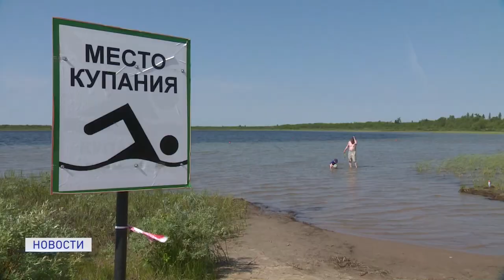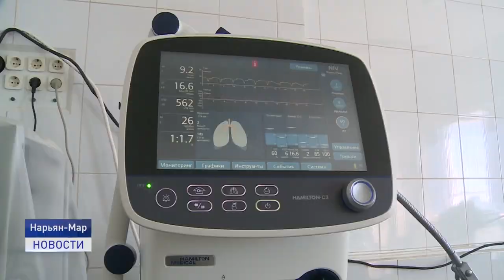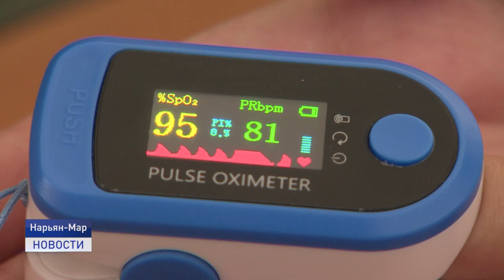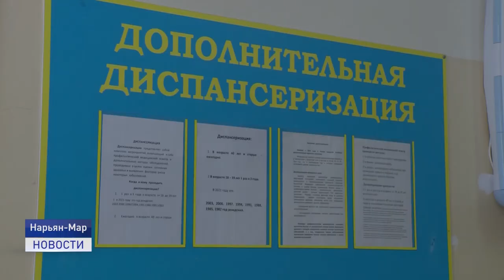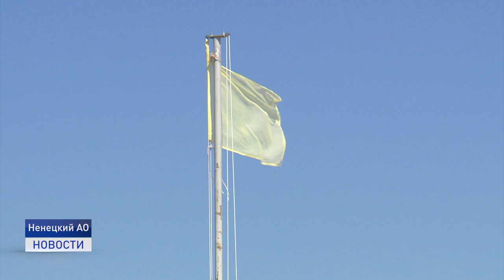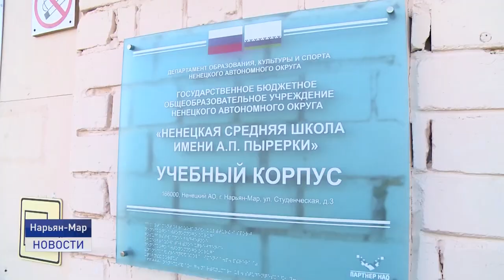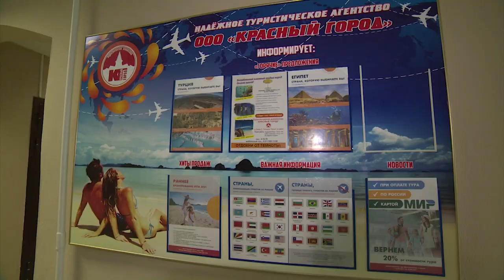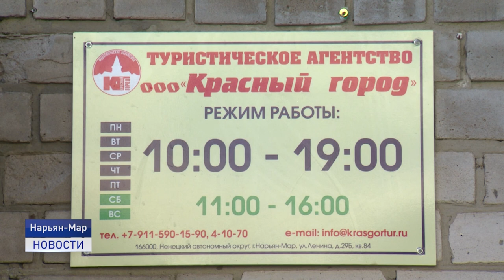Новости Ненецкого округа от 08.07.2021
До +29 на уличных термометрах. Расскажем о плюсах и минусах жаркого северного лета, о пляжном сезоне и медицинских рекомендациях для тех, кто жару переносит плохо.

В больнице разворачивают дополнительный коечный фонд для ковидных больных. Только за последние сутки выявили 13 новых случаев заражения. Более 320 контактных изолированы Роспотребнадзором.

В России 8 июля отмечают День семьи, любви и верности. Как прожить десятки лет в счастливом браке, знают семейные пары из Нарьян-Мара.